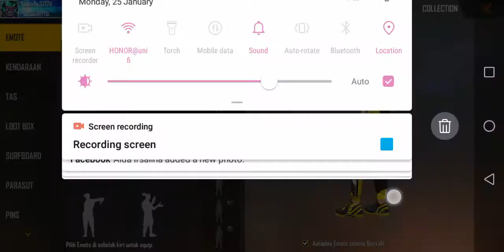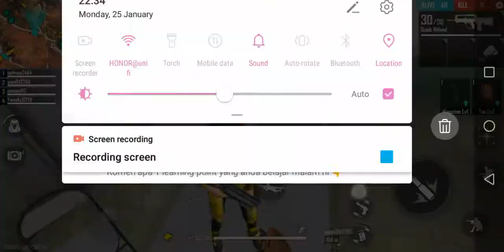Adeeb dan Yaya main game Free fire